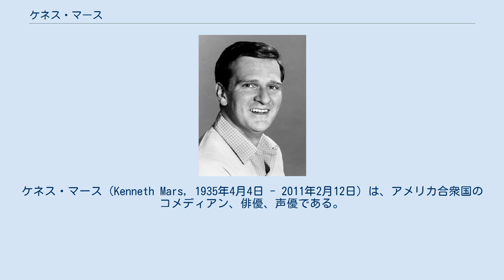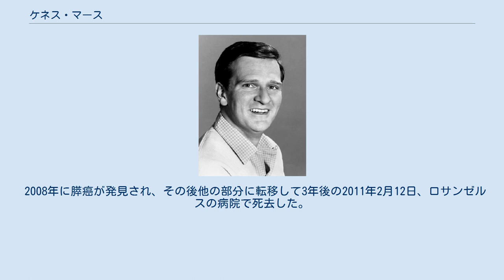ケネス・マース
ケネス・マース（Kenneth Mars, 1935年4月4日 - 2011年2月12日）は、アメリカ合衆国のコメディアン、俳優、声優である。
 1935年、イリノイ州 シカゴに生まれる。
父親のソニー・マースはラジオやテレビ番組のパーソナリティとして知られていた。
ノースウェスタン大学で学び、1960年代前半あたりからテレビドラマの端役などへ出演するようになりキャリアをスタートさせた。
ちなみにデビュー作は1963年のテレビドラマシリーズ『Car 54, Where Are You?』だった。
同年『Act One』という映画で映画デビューも果たし、1967年にメル・ブルックス監督、ゼロ・モステル、ジーン・ワイルダー出演のコメディ映画『プロデューサーズ』では、メインキャストに抜擢されている。
ブルックス作品にはその後、『ヤング・フランケンシュタイン』へも出演した。
 役者として順調にキャリアを重ね、その後もポール・ニューマン、ロバート・レッドフォード共演の『明日に向って撃て!』や『おかしなおかしな大追跡』など、映画テレビ問わず様々なジャンルの作品へ出演して、俳優としての確固たる地位を築き上げた。
1986年に『アメリカン・ラビットの冒険』や1989年にディズニー製作のセルアニメ映画『リトル・マーメイド』などで声優として出演して以来、テレビアニメやアニメ映画、ビデオゲームなどで声優としても活躍した。
 1977年にバーバラ・ニューボーンと結婚し、二児の父親でもあった。
 2008年に膵癌が発見され、その後他の部分に転移して3年後の2011年2月12日、ロサンゼルスの病院で死去した。
75歳だった。